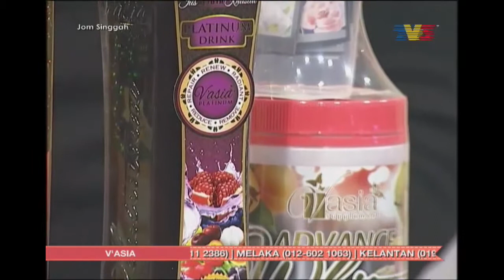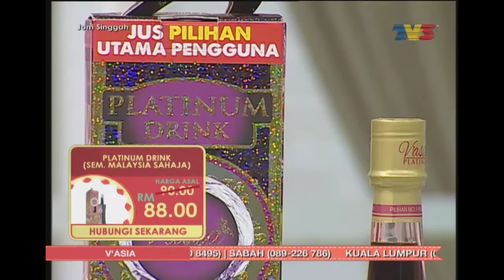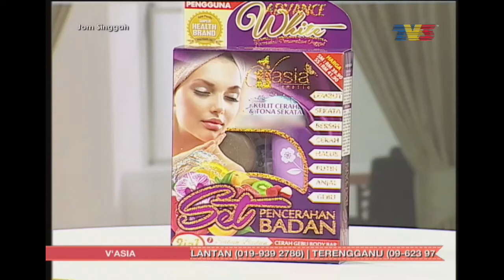JOM SINGGAH - V'ASIA - 180517 (Platinum Drink & Set Pencerahan Badan)